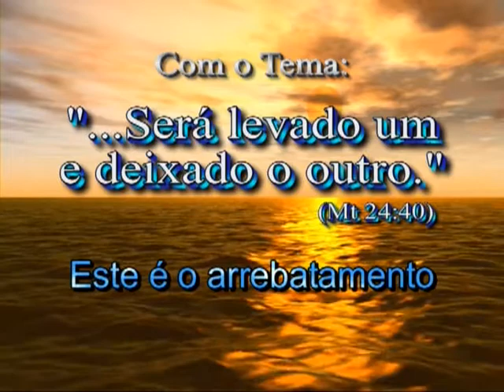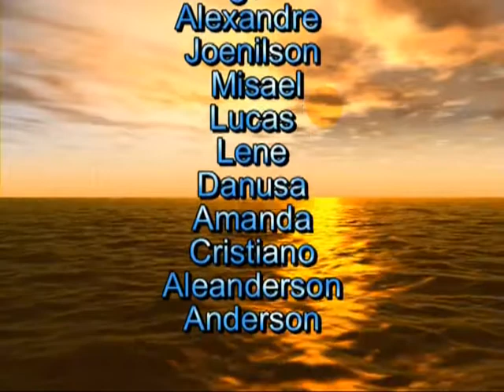Evangelista Sérgio Inocêncio parte 1